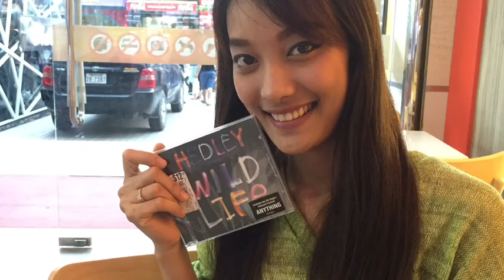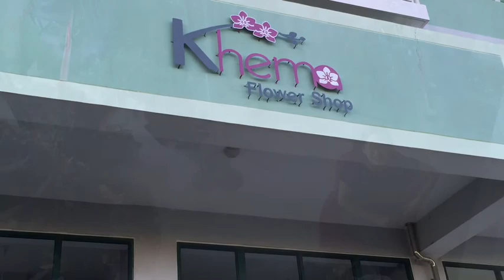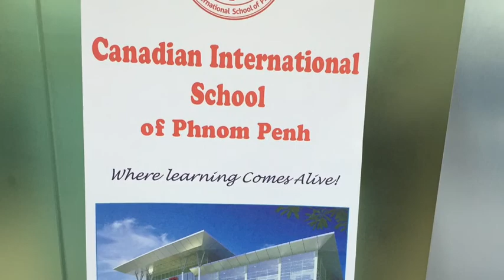Cambodia Part 1. November 9 - 12, 2014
On vacation in Cambodia, and learning IMovie for the first time.